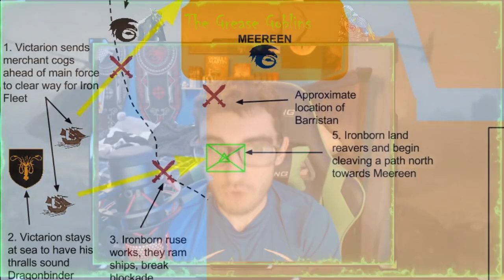Battle of Fire / Meereen fully explained!! Winds of Winter/ASOIAF Theories!!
Hey guys hope you all enjoyed this video!